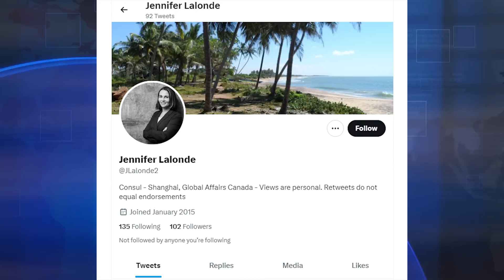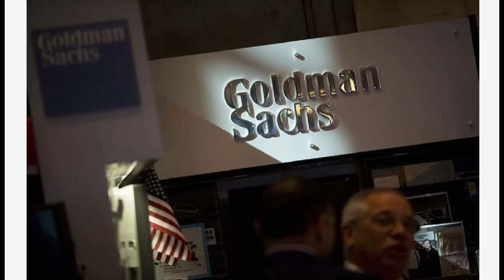独家：被中国驱逐的加拿大外交官已打包走人！特鲁多：加拿大不会被中国吓倒；中国突击搜查Capvision办公室，扩大行业打击力度；高盛斥资2亿结束女性歧视案 | 华尔街简报 （辛枫 20230509）